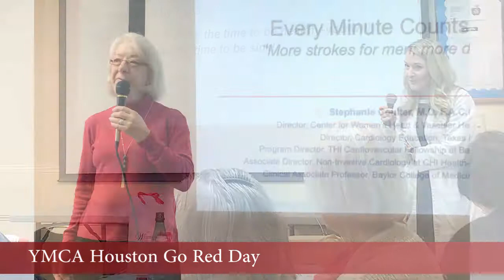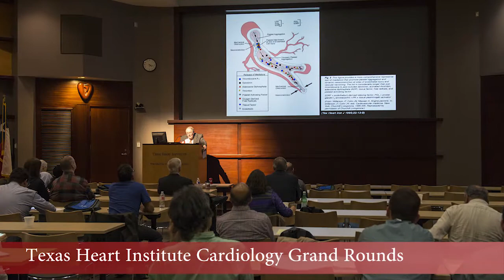2018 Heart Month Recap | Texas Heart Institute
Texas Heart Institute marked heart month, February 2018 with over 20 community events.